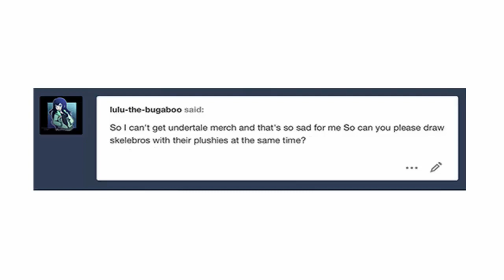Undertale Merch - Undertale Comic Dub